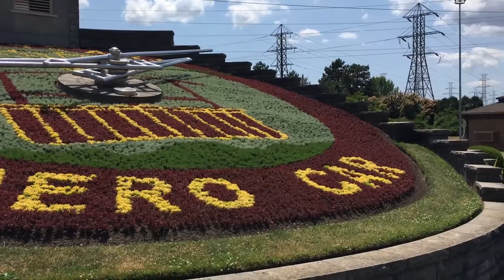ExploreNiagara - Floral Clock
It is time to cultivate beauty; where engineering and horticulture collide at the Floral Clock!